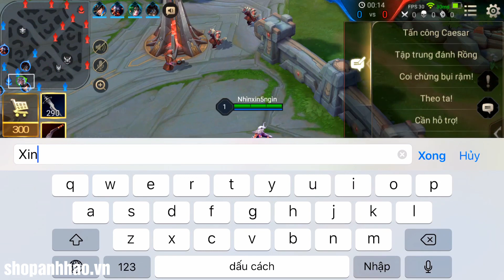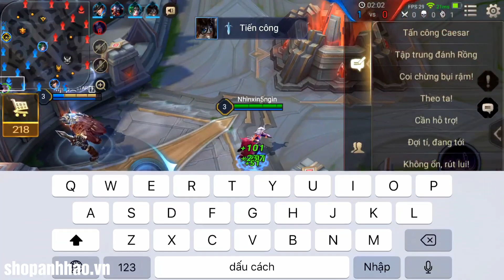Liên Quân _ Đồng Đội Tuyên Bố Không Cho Tao Đi Rừng Tao Feed Ok | Anh Hảo Liền Đáp Trả Cực Gắt